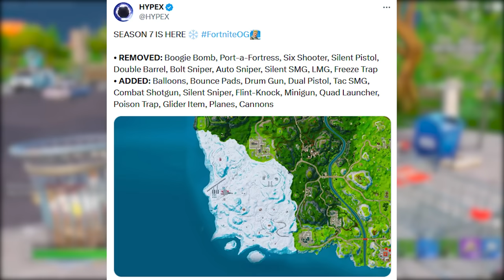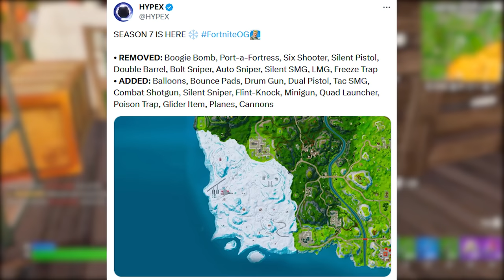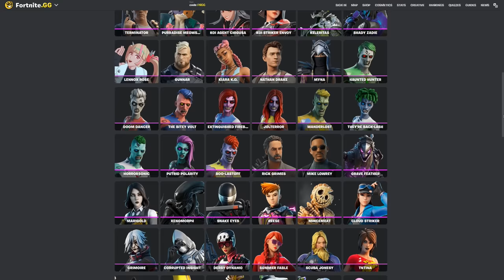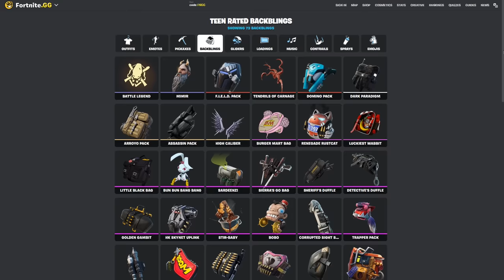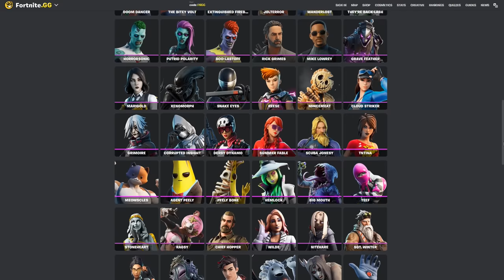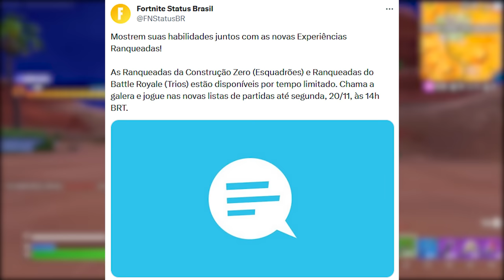FORTNITE - SKINS BLOQUEADAS, LOJAS NOVAS e MUDANÇAS